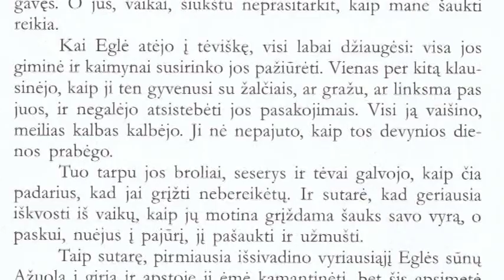MŪSŲ PRAEITIES BEIEŠKANT 2015 03 16